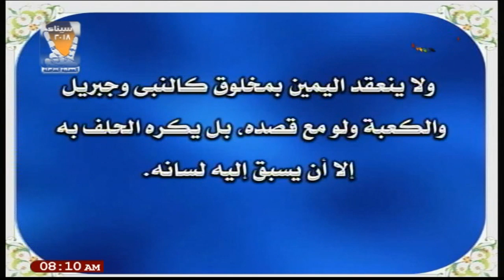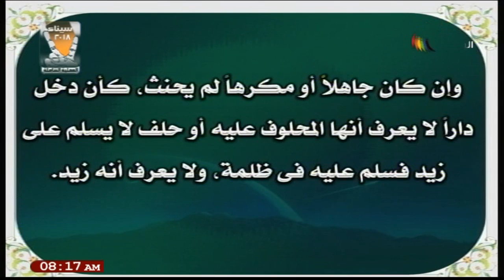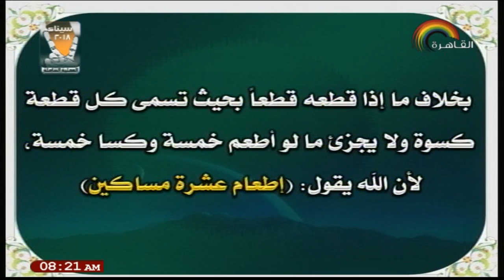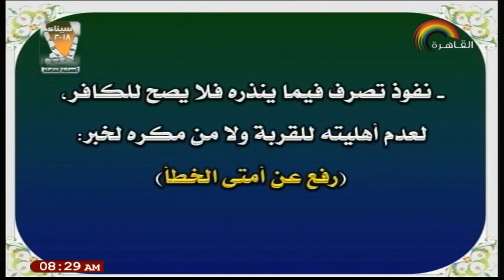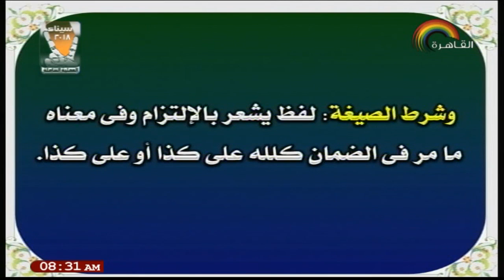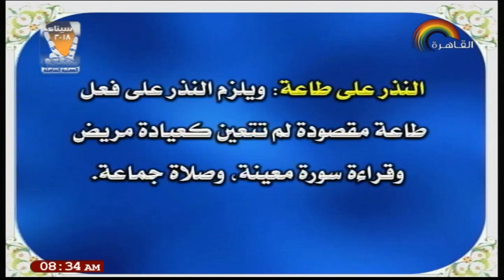16-03-2018 فقه شافعي للثانوية الأزهرية الاستاذ عرفه محمد عرفه